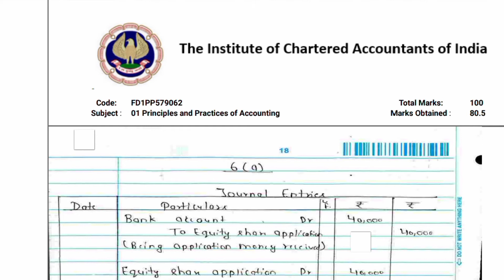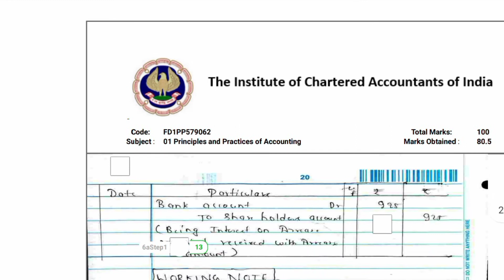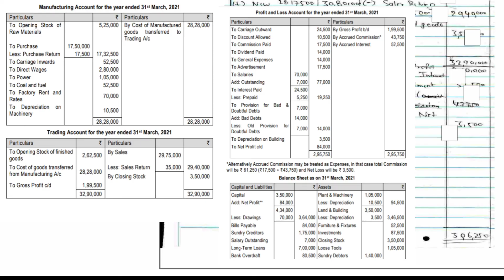CA Foundation Accounts June 2022 | CA Foundation Accounts Certified Copy June 2022 | STUDY TIME